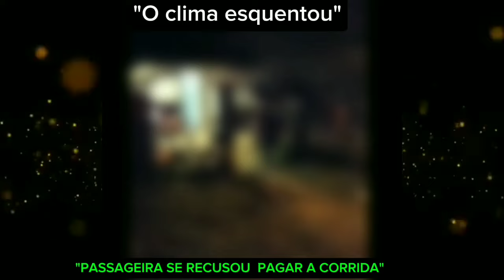"ISSO É AGRESSÃO"